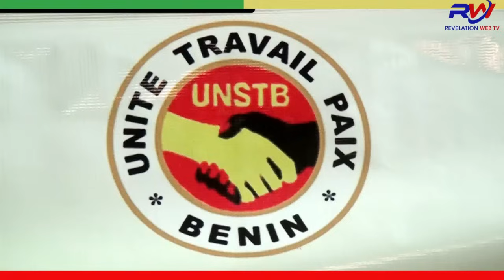URGENT !LUTTE SYNDICALE AU BÉNIN, LES 4 CENTRALES ET CONFÉDÉRATIONS ANNONCENT DE NOUVELLES ACTIONS